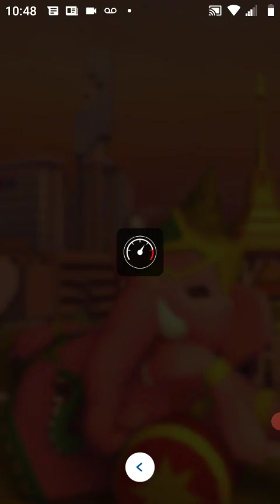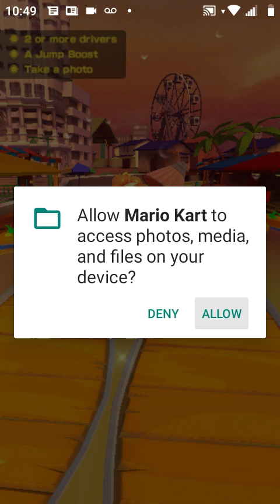Mario Kart Tour - "Bangkok Tour" - Roy Cup 150cc Gameplay